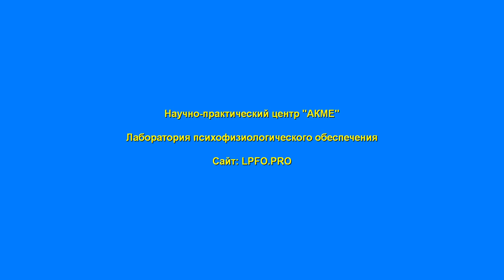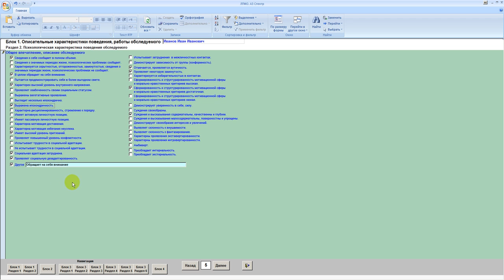АЗ Спектр. Часть 3